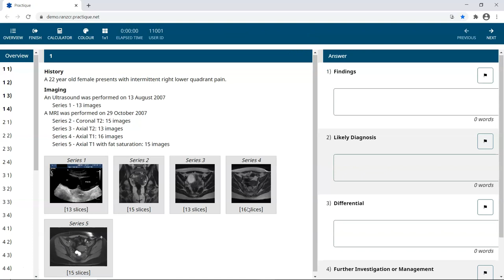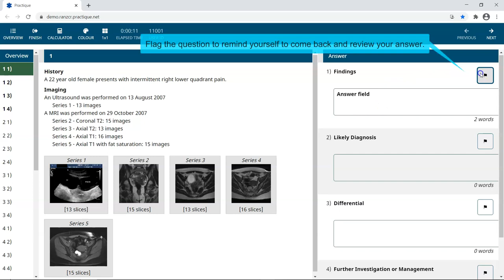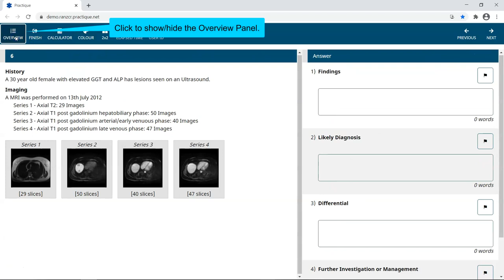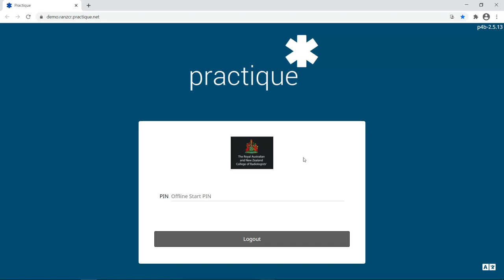OPE eFilm Exam - how to log in to Practique